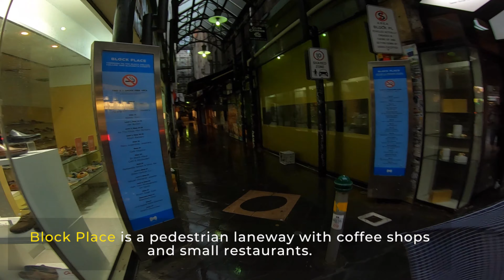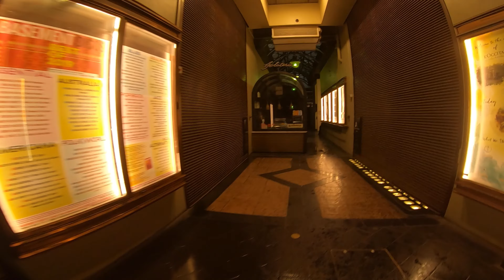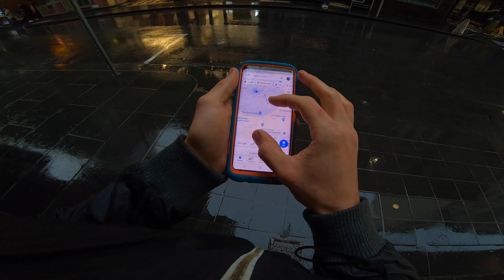DARK ALLEYWAY WALK MELBOURNE | Rainy Tour Of Melbourne Wet Walk Februrary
Recorded: 18th Februrary 2020

Come along for a Swanston Street Walk down dark alleyway walk melbourne in a wet walk februrary walking video on swanstons street. This rainy tour of melbourne takes you from RMIT University down to Flinders Street Station, but takes a couple of detours along the way. Alleyway walk Melburne Wet Walk videos and more, can be enjoyed by starting the Melbourne Walk playlist: 🇦🇺   Swanston Series:
My Equipment:

Gopro Camera - Amazon
Gopro Hero Bundle - Amazon
Head and Chest mount - Amazon
- Amazon
SD card - Amazon

► HOWIS VIDEOS are best viewed on a laptop with headphones, and a cup of tea ☕️ Enjoy :)

🔫 Follow on Instagram: @howispov